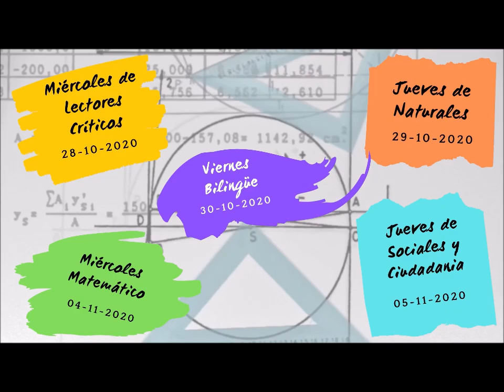PREICFES VIRTUAL EDUC@ TOLIMA - 28 - 29 - 30 DE OCTUBRE Y 04 - 05 DE NOVIEMBRE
La Secretaría de Educación y Cultura a través de la Dirección de Gestión de la Calidad Educativa ha programado un PREICFES VIRTUAL para proporcionar a los estudiantes de grado once elementos claves de las diversas áreas del conocimiento que componen la prueba para afrontar de manera óptima este examen.

A traves de la Escuela Virtual EDUC@TOLIMA

Miércoles 28 octubre
Lenguaje - 9:00 A.M – 11 A. M.

Jueves 29 octubre
Ciencias Naturales - 9:00 A.M – 11 A. M.

Viernes 30 octubre
Inglés - 9:00 A.M – 11 A. M..

Matemáticas - 9:00 A.M – 11 A. M.

Ciencias Sociales - 9:00 A.M – 11 A. M.